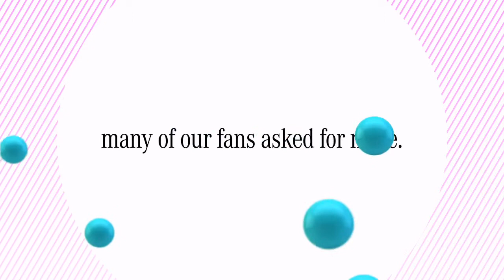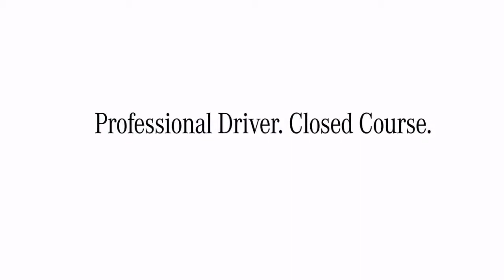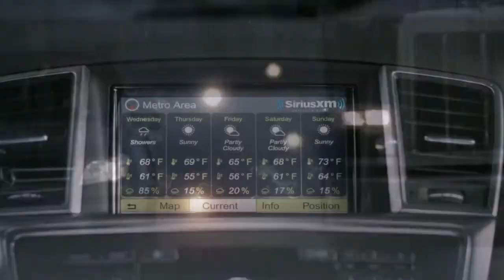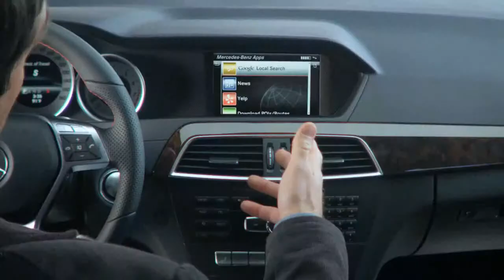12 vids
Edited at HighlightCam.